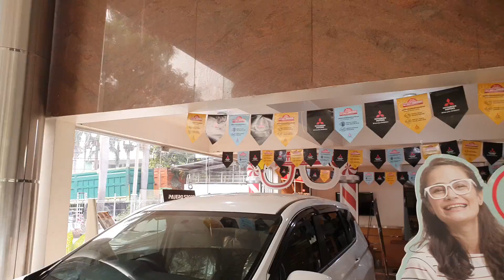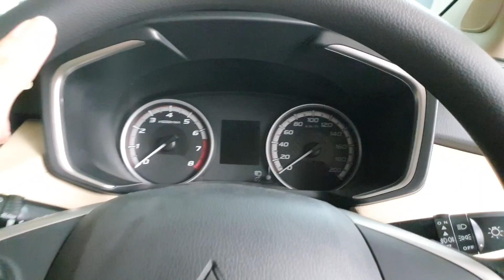In Depth Tour Mitsubishi Xpander Exceed A/T [NC] Facelift (2020) - Indonesia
Untuk Pemesanan Mitsubishi di Wilayah Jakarta dan Sekitarnya bisa menghubungi Wendy di 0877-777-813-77 / 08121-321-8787 (WA)